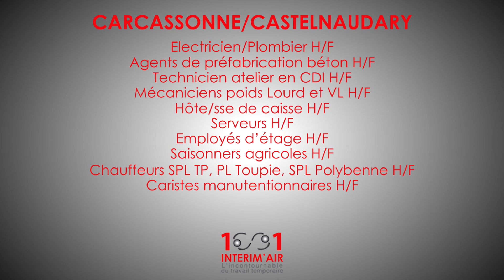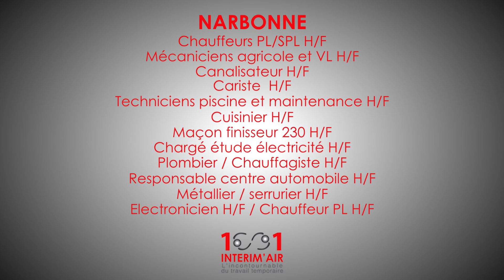Le journal des annonces emploi - 25/09/2017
Présentation de notre rubrique vidéo du journal des annonces emploi 1001 par notre chargé de communication Kaan Alptekin à Béziers. Nos agences 1001 Intérim'air à Pézenas, Béziers, Narbonne, et Carcassonne et sur notre site internet

Béziers

Chauffeur de Bull H/F
Comptable/Notaire H/F
Manœuvre H/F
Coiffeuse H/F
Employé de bureau en CDI H/F
Serveurs H/F
Barman expérimenté H/F
Comptable/fournisseur H/F

Carcassonne/Castelnaudary

Electricien/Plombier H/F
Agents de préfabrication béton H/F
Technicien Atelier en CDI H/F
mécaniciens VL H/F
Hôte/sse de caisse H/F
Serveurs H/F
Employés d’étage H/F
Saisonniers Agricoles H/F
chauffeurs PL Toupie H/F
chauffeurs SPL Polybenne H/F
chauffeurs SPL TP H/F
cariste manutentionnaire H/F
Electriciens H/F
Opérateurs de production H/F
Préparateurs de commandes H/F
Employés libre-service H/F

Pézenas

Manœuvre TP H/F
Conducteur d’engin H/F
Aide maçon VRD H/F
Manœuvre BTP H/F
Chauffeur PL R390 H/F
Bancheur N3P2 H/F
Couvreur-Zingueur H/F
Monteur de pneu et petite mécanique PL H/F
Etancheur N3/N4 H/F
Soudeur TIG-MIG H/F
Responsable commercial marketing en CDI H/F
Electricien BTP NIVEAU N3 H/F

Narbonne

Chauffeurs PL/SPL H/F
Mécaniciens Agricole et VL H/F
Canalisateur H/F
Cariste  H/F
Techniciens piscine et maintenance H/F
Cuisinier H/F
Maçon finisseur 230 H/F
Chargé étude électricité H/F
Plombier / Chauffagiste H/F
Responsable centre automobile H/F
Métallier / serrurier H/F
Electronicien H/F
Chauffeur PL H/F